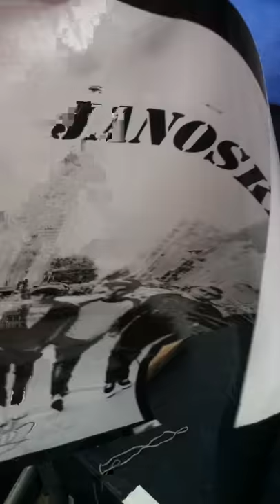Janoskian Meet & Greet in Brisbane :)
24th June 2012 we met the Janoskians in Strathpine Westfield carpark. Right at the end of the video I turned the camera off but I looked right into Jai's eyes and said "Thank you for coming" and he said thank you back and Hayley hugged James :3 We also met SloshTV Lij and Jye :)